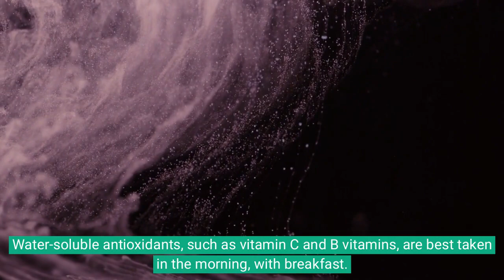Unlocking Longevity: The Optimal Time to Take Antioxidants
If you're wondering when is the best time to start taking antioxidants, then look no further! In this video, we'll share with you the results of a study that suggests taking antioxidants at the optimal time to achieve the most benefits.

Antioxidants are one of the best ways to reduce the risk of age-related diseases, like cancer and dementia. In this video, we'll share the results of a study that suggests taking antioxidants at the optimal time to achieve the most benefits. We'll also give you tips on how to find the right antioxidants for you, and when to take them. So bookmark this video and keep it handy as you start to make the most of your life!

In this video, we delve into the topic of longevity and how the right timing of antioxidant intake can help you achieve it. Antioxidants are known to protect your cells from the damaging effects of free radicals, which contribute to aging and disease. However, not all antioxidants are created equal, and timing is crucial for their optimal effectiveness. We discuss the latest research on the best sources of antioxidants, such as fruits, vegetables, and supplements, and when to consume them for maximum benefits. Whether you're looking to improve your immune system, decrease inflammation, or prevent chronic diseases, this video has something for you. Join us on this journey to discover the best time to take antioxidants to enhance your longevity and quality of life.

This video show the most motivated people, how they lost weight and transform their body on tiktok. Also, some eating tips but not reccommeded.
In this compilation video, we cover 10 different TikTok users who lost weight using the platform’s various features. We hope you enjoy the video and learn from them!

In this video, you will learn how to lose weight with the popular app TikTok. This is a compilation of some of the best fits and we must say that not all of them are great, but they are entertaining!

These teens are shedding some pounds with the help of TikTok. Get inspired with these creative use of the app.

TikTok is a popular app that has been used by users to create short videos that are often filled with laughter and creativity. Check out this compilation of TikTok videos that have helped people lose weight.

➥ Prime Discounted Monthly Offering
➥ Try ALL Prime benefits FREE fоr 30 days
➥ Try Twitch Prime
➥ Amazon Music Unlimited
➥ Try Amazon Home Services
➥ Kindle Unlimited Membership Plans
➥ Create аn Amazon Wedding Registry
➥ Try Audible аnd Gеt Twо Free Audiobooks
➥ Fоr All Service Disclosure